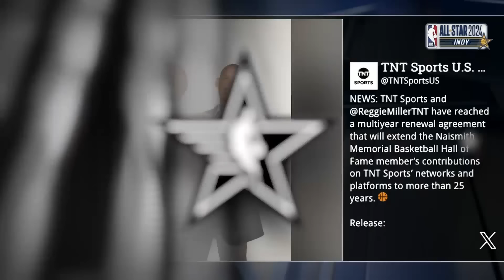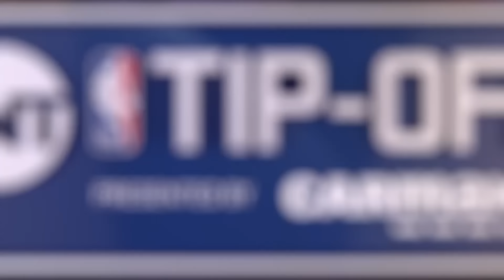Reggie Miller Talks All-Star in Indy, Favorite Pacers Moments | Inside the NBA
Reggie Miller joined Inside the NBA ahead 2024 NBA All-Star Weekend to talk having the game in Indianapolis, his experience being a part of the Pacers for 18 years, Tyrese Haliburton and more.